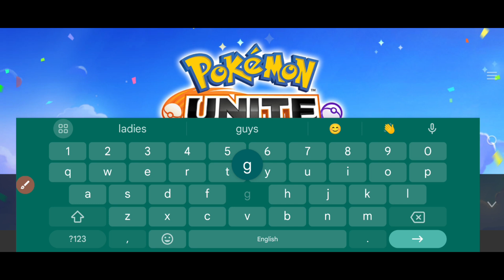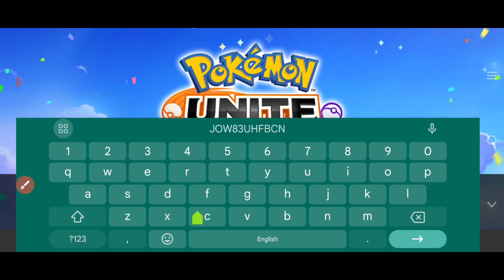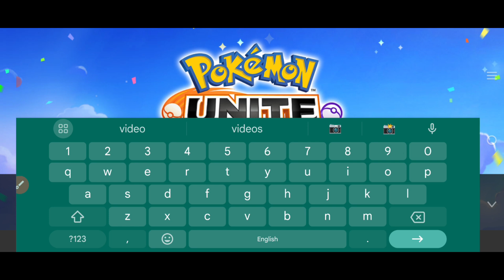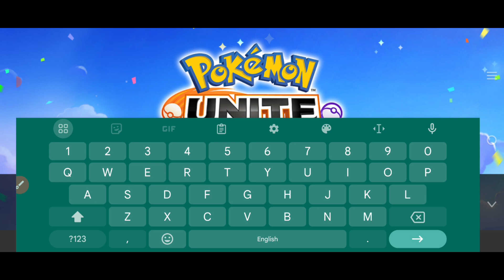LATEST🎁6-OCTOBER 2024☑️POKEMON UNITE GIFT CODES 2024 - POKEMON UNITE CODES 2024 - POKEMON UNITE CODE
Welcome guys with new latest codes pokemon unite. I'm going to show working codes 2024 for Pokemon unite.

1 - pokemon unite gift codes 2024
2 - pokemon unite gift codes
3 - pokemon unite codes
4 - pokemon unite new codes
5 - pokemon unite gift codes 2024 new
6 - pokemon unite gift exchange codes
7 - pokemon unite codes 2024
8 - pokemon unite new gift codes
9 - pokemon unite
0 - pokemon unite codes 2024 new